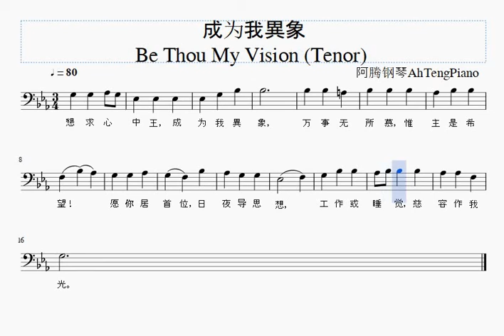成为我異象 Be Thou My Vision (诗班分部旋律- Tenor)